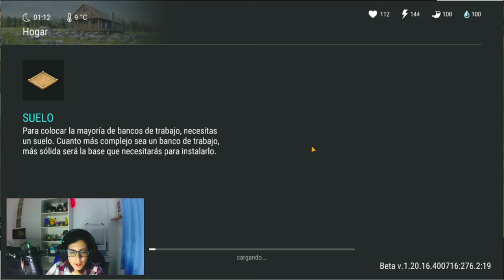CÓMO HACER RENTABLE EL PISO 3 BÚNKER ALFA | Last Day on Earth #10 | Romy Plays